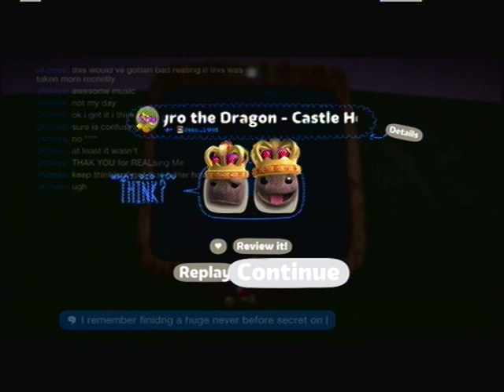Spyro the Dragon - Castle Heights By Jedi_1993